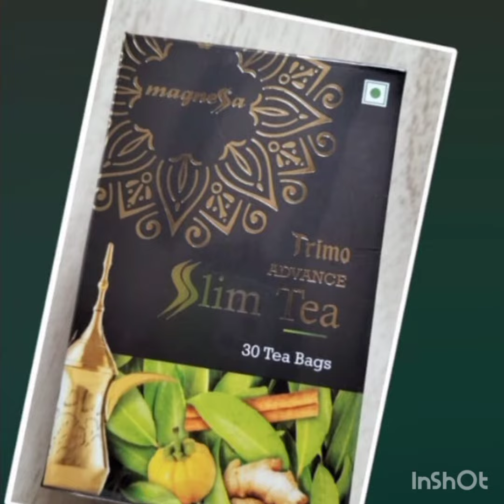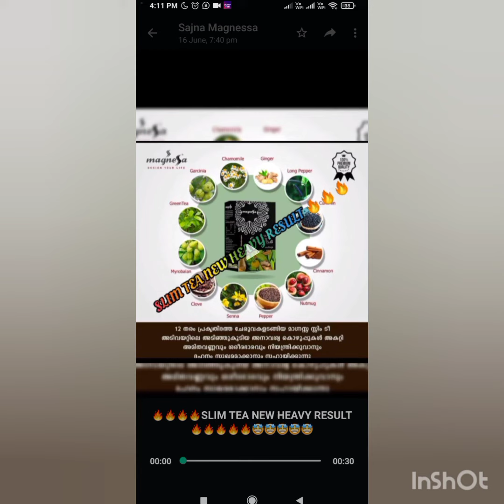Slim tea for weight lose 75 to 72 kg in one month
Description:

MagneSSa’s Trimo Slim Tea, acts as a great stress reliever. It soothes, calms and relaxes both the body and the mind, with its extraordinary aroma. If your extra fat is giving you trouble, don’t waste your time and add this to your diet. Want to be fit and healthy? Go no far; Try MagneSSa’s TRIMO SLIM TEA!.

Key Ingredients:

Garcinia, Green Tea, Senna, Myrobalans, Cinnamon, Ginger, Long Pepper, Chamomile.

Key Benefits:

HCA- Hydro Citric Acid, impacts blood fats and the production of new fatty acids. Effective at reducing the accumulation of belly fat.

Acts as a stimulant to aim fat burning and boost metabolism. Fewer calories. Helps elevate metabolic rate. Increases fat oxidation and improves insulin activity.

Relieves constipation and promotes weight loss.

Cleanses and detoxes toxins and wastes from body, improving digestion and promoting healthy weight loss.

Helps you lose visceral fat and supports weight loss.

Helps burn high-fat diets and helps in weight loss. Reduces the risk of LDL (bad) cholesterol. Helps detoxification.

Helps in burning fatty acids. Stagnant body fat is mobilized and eliminates the toxins released by fat pockets.

It gives a nice aroma and soothing, calming and relaxing effects